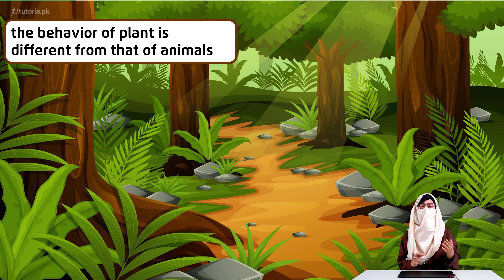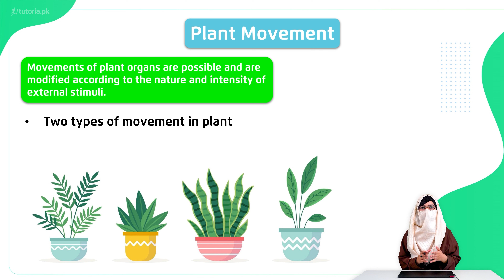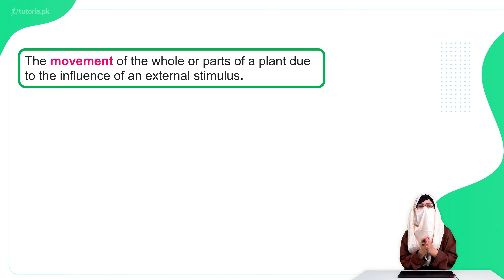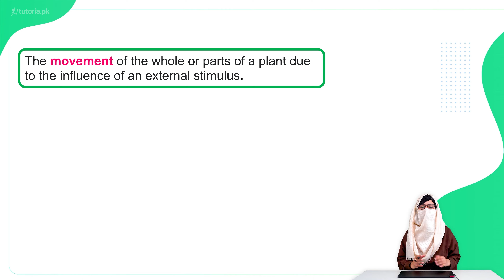Biology Class 12 | Punjab Board | Ch 3 | Topic 2 | Coordination in Plants | in urdu | tutoria.pk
Let’s take a look at the Chapter 3 of Biology of Grade 12 Punjab Board “Coordination and Control”.

Biology is the study of living organisms, divided into many specialized fields that cover their morphology, physiology, anatomy, behaviour, origin, and distribution. This video explains the central and peripheral human nervous systems. From neurons to the brain, and from hormone production to the glands, everything is thoroughly described in this summary video. The video lecture gives an overview of Important Endocrine Glands such as Pituitary glands, Thyroid Gland, Parathyroid gland, adrenal glands, pancreas and Gonads. It provides an overview of types of coordination in the human body, receptors in humans along with the endocrine system. If students are eager to learn about coordinated action, from stimulus, Receptor, Coordinator, Effector to Response, the video explains the process in detail. The last section of the video explains disorders of the nervous system such as Paralysis and Epilepsy.

In this video, you will study Biology Grade 12 Punjab Board Chapter 3 Topic 2 "Coordination in Plants" by instructor Laiba Tariq.